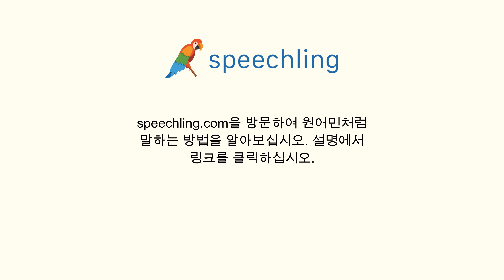한국어로 "보존하다" 말하는 법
남자 목소리 :
보존하다

여성 목소리 :
보존하다